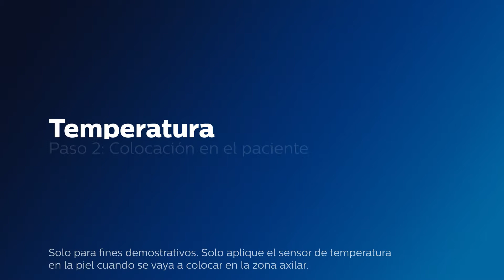Temperatura Paso 1: Preparacion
The following videos are designed to assist clinicians who handle both the Expression MR200 and MR400. 1/3 of calls the Clinical Product Specialists (CPS) receive are related to ECG challenges. These videos help in educating the clinicians on how to setup and troubleshoot during challenging ECG readings. The videos go over the following information:
- Selecting electrode sites according to the patient’s gender, age group and body mass
- ECG signal strength tips Causes of waveform noise
- This will help with training the clinicians who are new to prepping a patient
- Incorrect placement of certain accessories can lead to a false diagnosis of infarction or negative changes on the ECG
- This will help to solve one of the major challenges clinicians have when using our Expression MR200 and MR400 monitors